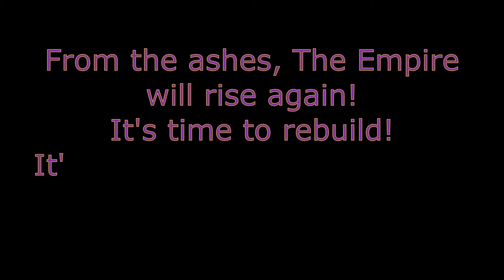Mount & Blade II: Bannerlord - Soundtrack | Empire Theme OST - Video Tribute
And for this Great Content Creator who gave me the opportunity to take some parts of his video, here there is his YT Channel AND the video (Thank you again!):